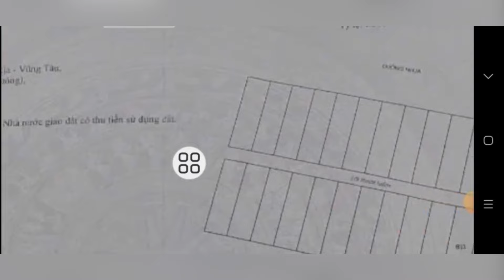CÔ CHÚ NGOÀI 85 TUỔI KHÔNG MUỐN NỢ NGÂN HÀNG CẦN BÁN GẤP LỖ CĂN NHÀ LẦU NGAY TRUNG TÂM TPBR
CÔ CHÚ NGOÀI 85 TUỔI KHÔNG MUỐN VƯỚNG NỢ NGÂN HÀNG VÌ ĐANG VAY 600TR KHÔNG TRẢ NỔI LÃI ĐÀNH BÁN LỖ CĂN NHÀ 1 TRỆT 2 LÂU,MẶT TIỀN ĐƯỜNG NHỰA VỈA HÈ THUỘC XÃ HÒA LONG TPBR
GẦN NÚT GIAO CAO TỐC HCM VŨNG TÀU
TỔNG DIỆN TÍCH NGANG 5M DÀI 17,5M
CHỦ ĐÃ LÊN FULL THỔ CƯ
HƯỚNG BẮC LỆCH NHẸ VỀ ĐÔNG
GIÁ CHỈ 2ty1
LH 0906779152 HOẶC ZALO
DẮT XEM NHÀ GẶP TRỰC TIẾP CHỦ LÀM VIỆC NHÉ